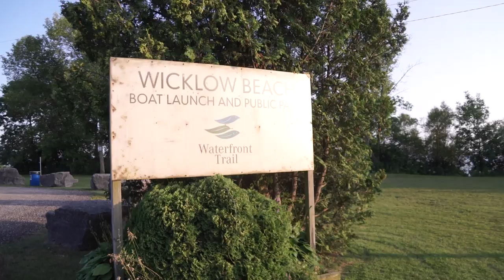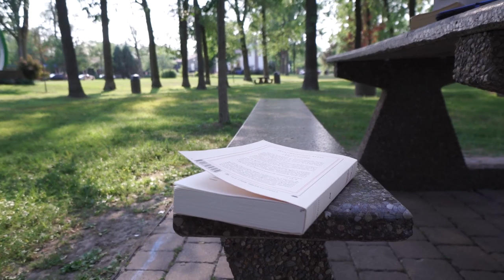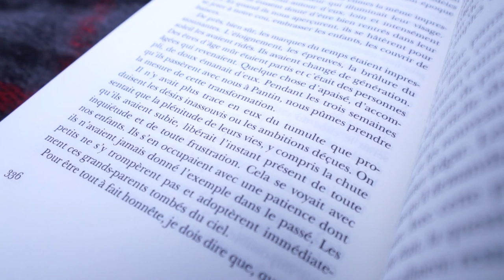Pouvons-nous vivre à plusieurs ? (Vie en van, communisme, individualisme, surpopulation)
Alors que la vie en van est adoptée par de plus en plus de monde et que l'on voit maintenant tant d'endroits interdits aux vanlifers (qui fera peut-être l'objet d'une vidéo prochaine car au Québec, les municipalités sont de plus en plus hostiles !), de mon côté je me pose certaines questions sur la vie à plusieurs, dans cette chronique littéraire qui est l'occasion de vous poser la question "sommes-nous capables de vivre ensemble ?".

Les livres :
"Les sept mariages d'Edgar et Ludmilla" de Jean-Christophe Rufin
"Séquoia" de Michel Moutot
"L'archipel du Goulag" de Alexandr Soljenitsine
"La ferme des animaux" de George Orwell

Vanlife - mavieenvan - francophone - minimalisme - vivre dans un van - mon van au canada - voyager aux États Unis - ma vie en van - florent conti